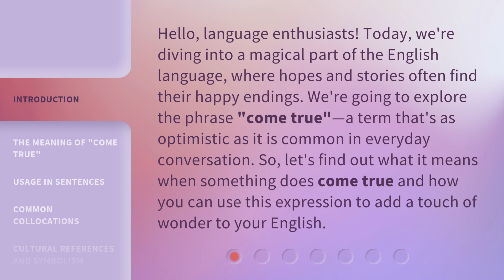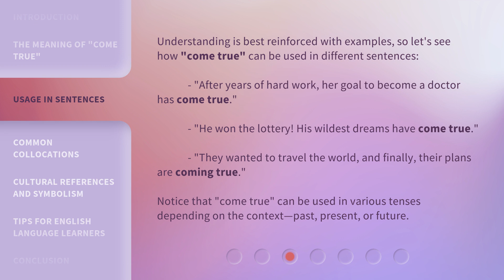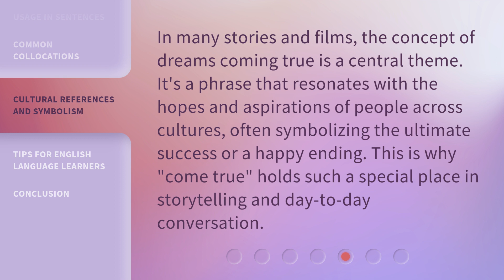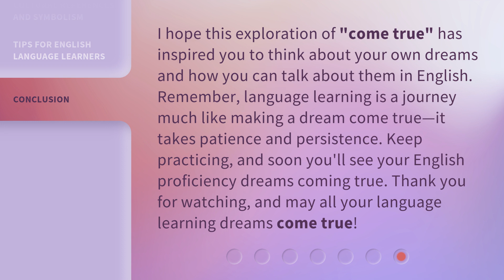Making Dreams a Reality: Understanding "Come True"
Making Dreams a Reality: Understanding "Come True" • Discover the meaning and usage of the phrase "come true" in this magical video. Learn how to express joy and achievement when your dreams become a reality. Explore common collocations to add depth to your language use. Dive into the wonder of making dreams come true!

00:00 • Introduction - Making Dreams a Reality: Understanding "Come True"
00:37 • The Meaning of "Come True"
01:07 • Usage in Sentences
01:41 • Common Collocations
02:07 • Cultural References and Symbolism
02:32 • Tips for English Language Learners